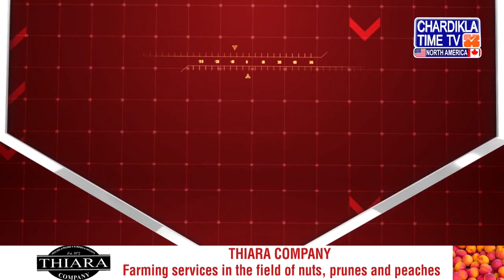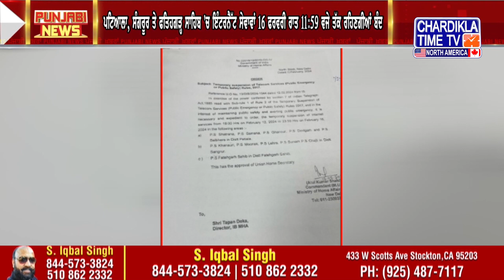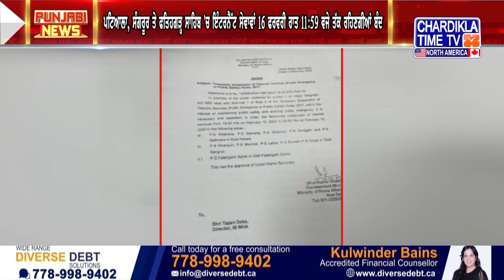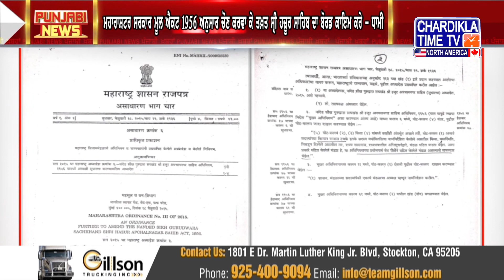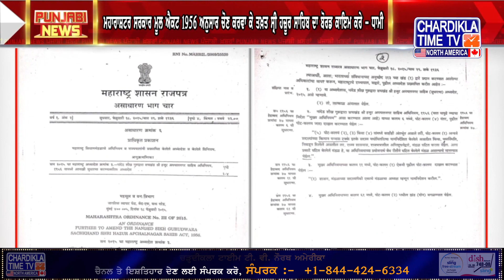Punjabi News Live Today | Punjabi Latest News Today | Top News | Chardikla Time Tv News